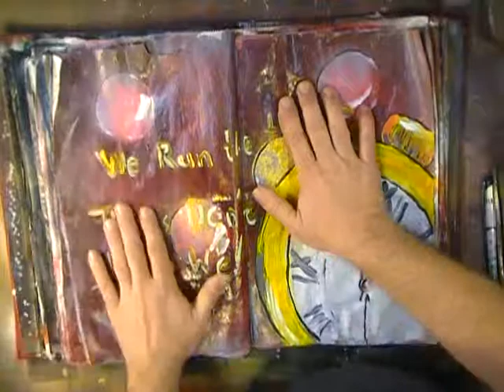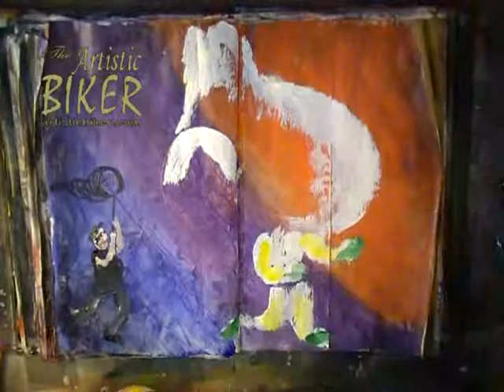Art Journal Hay Fever s5e22quiche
My nose hasn't stopped running in two weeks.  This is a tribute to that.  If you enjoyed it, please LIKE IT, THUMB IT, AND SHARE IT!